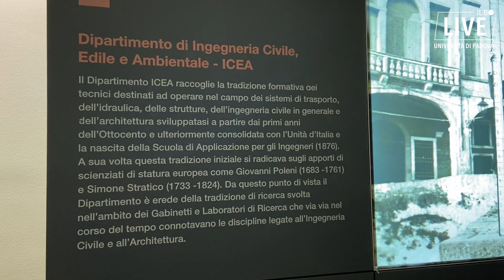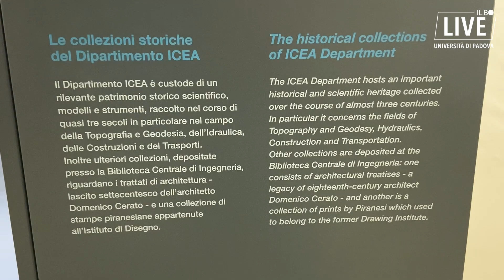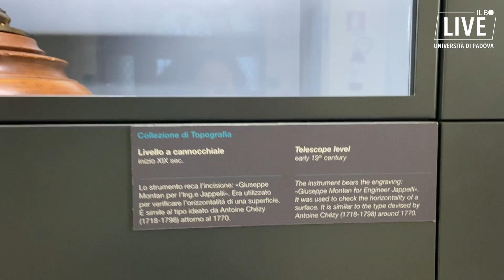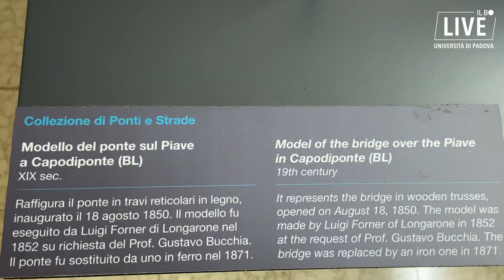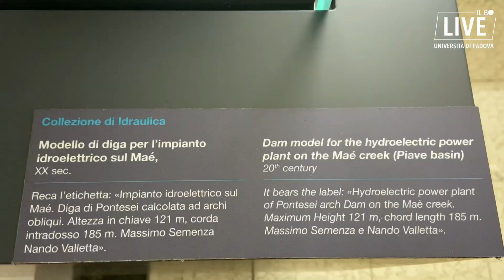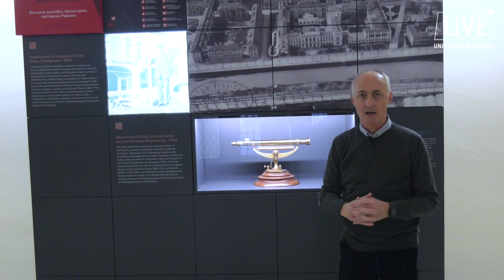Museo diffuso Unipd. Al Dicea tre secoli di storia delle applicazioni ingegneristiche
Il nostro viaggio tra le collezioni del Museo diffuso di Scienza e tecnica, inaugurato in occasione degli 800 anni dell'università di Padova, fa oggi tappa al dipartimento di Ingegneria civile, edile ed ambientale. Ad illustrarci gli strumenti e i modelli scientifici in esposizione è il professor Stefano Zaggia.

Servizio di Barbara Paknazar
Riprese e montaggio di Barbara Paknazar